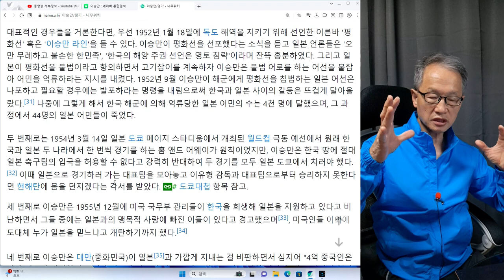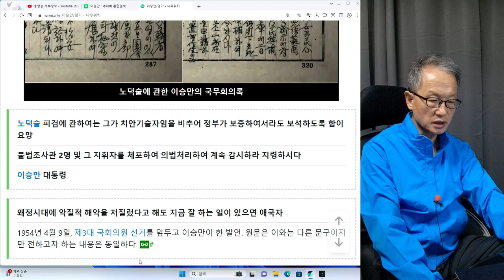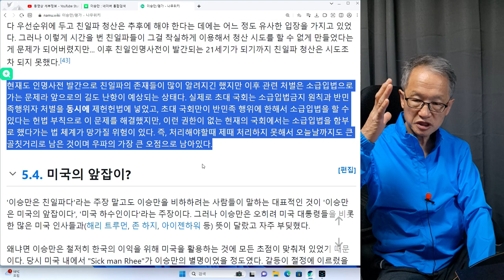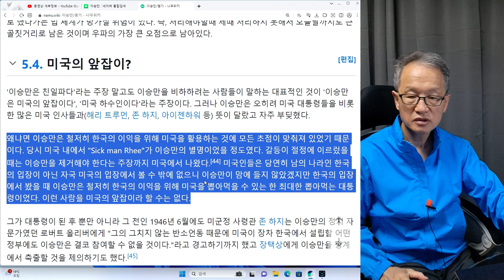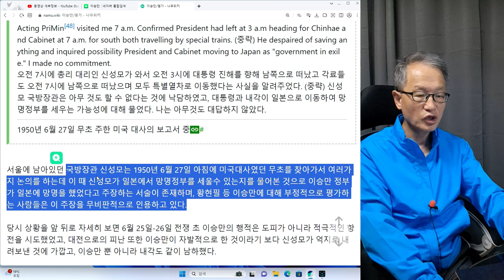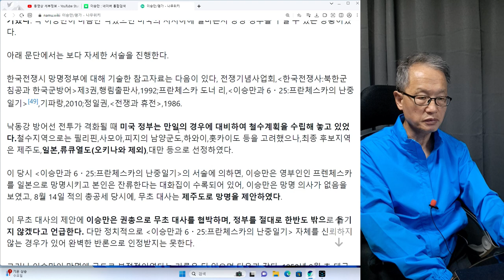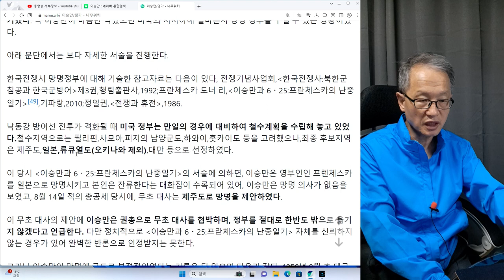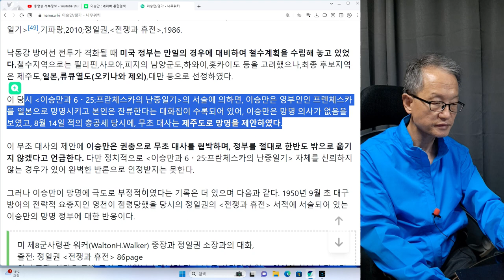이승만 23회--대외적으로는 강력한 반일을 내적으로는 친일파를 권력에 이용하는 이중적인 태도를 보였다.